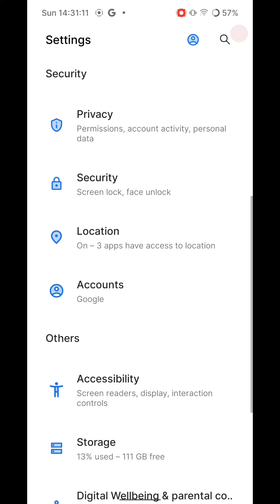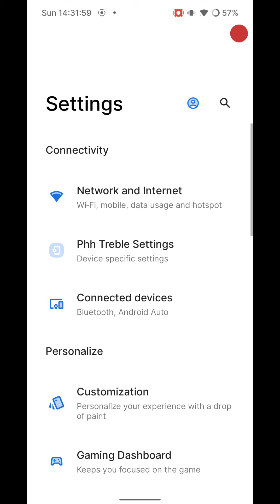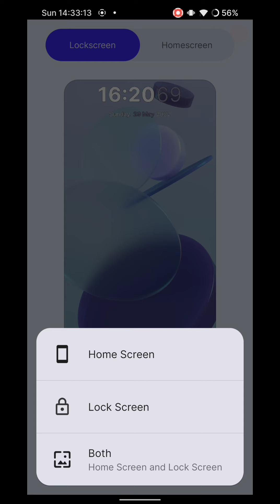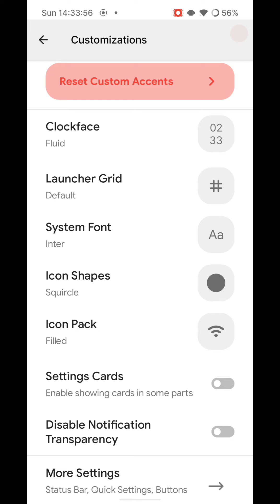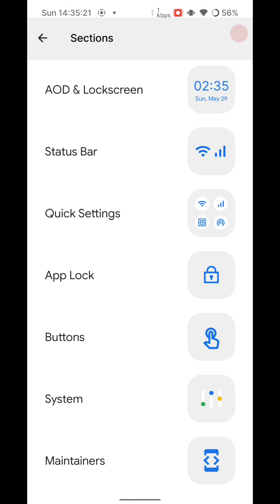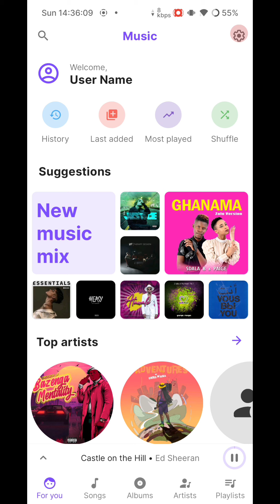Redmi Note 11s Dot Os + Root🔥🔥🔥🔥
Running DotOs 5.2 GSI on Redmi Note 11s.

*Has some bugs. I haven't tried to fix yet